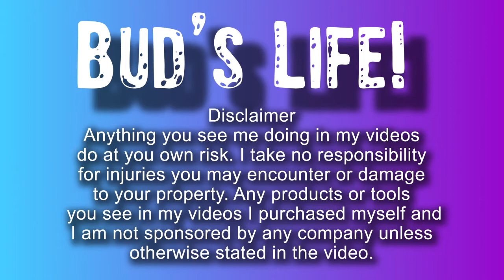2011 Colorado 6.0 LS Swap How To Paint You Engine and Transmission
How to paint your engine and transmission

Just a quick video on painting the engine and transmission on the 2011 Chevy Colorado LS Swap project.